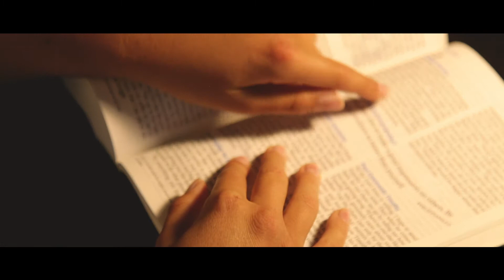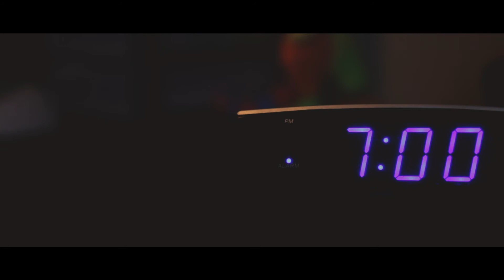Peace take 2 pre fixed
This video is here for review purposes only. Please do not post or share. Thank you.